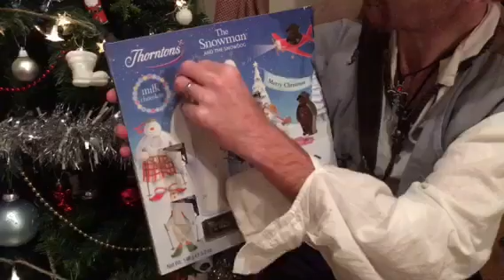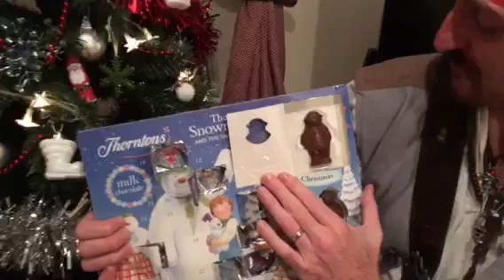Join Pirate Pat as he opens door Number 8 on The Thorntons Advent Calendar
Pirate Pat opens door number 8 on The Thorntons Chocolate Advent Calendar.